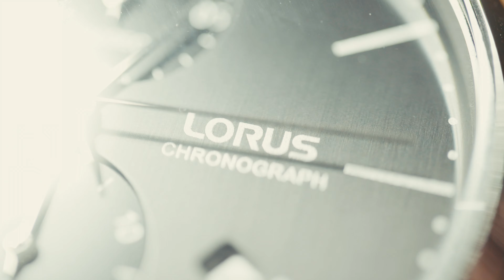❤️Zobaczcie te emocje 😍🎬 pokaz fajerwerków na Weselu - Teledysk Ślubny - Kamerzysta Rzeszów - MOSIVE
Zachęcamy do subskrypcji Naszego kanału, dodajemy najlepiej wykonane Pierwsze Tańce Młodych Par, teledyski i wiele innych materiałów związanych ze ślubem. Mosive – Agencja Multimedialna Filmowanie i Fotografia